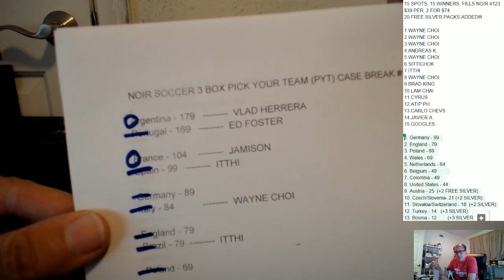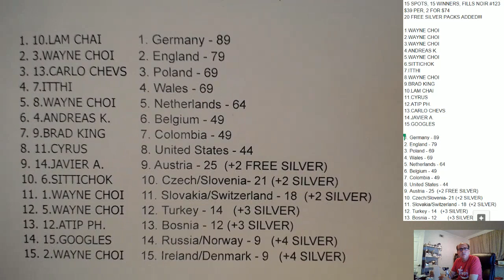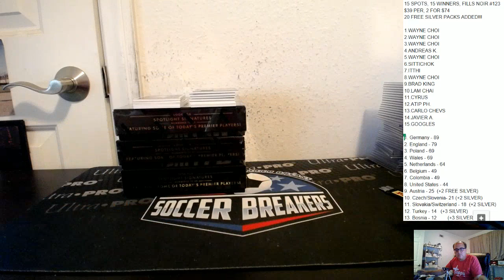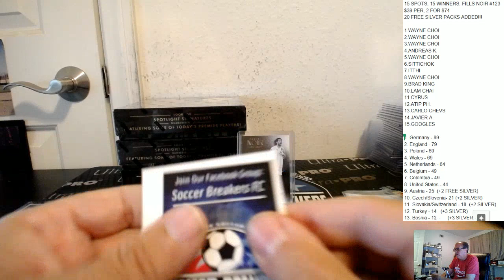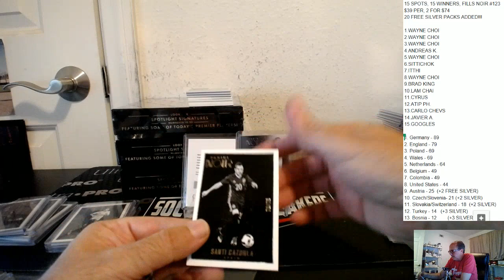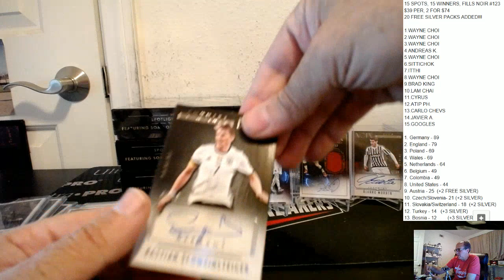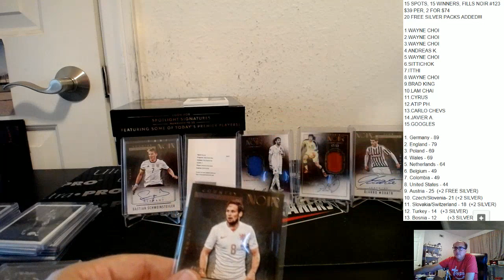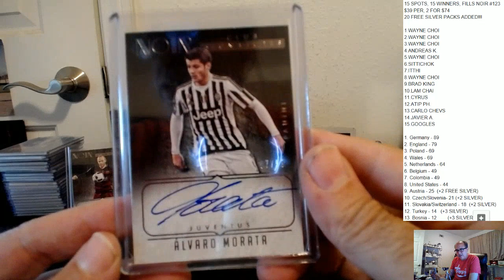2016 PANINI NOIR SOCCER 3 BOX PICK YOUR TEAM PYT CASE BREAK #123